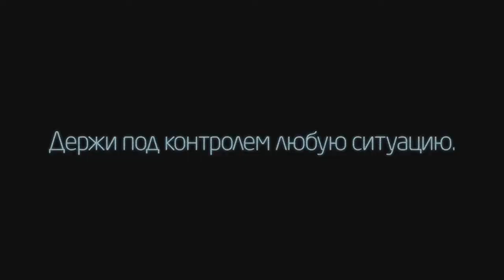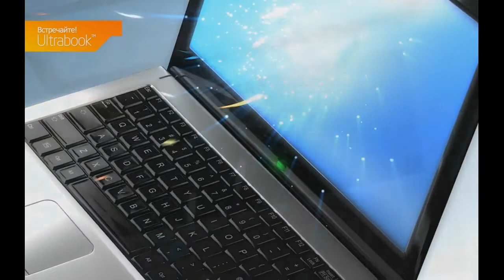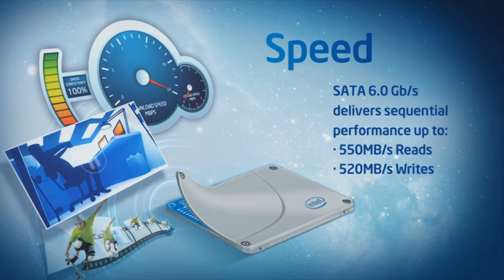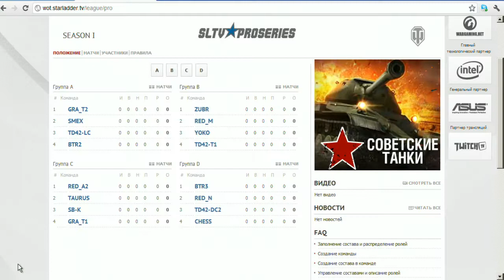A F vs URFO StarSeries WOT